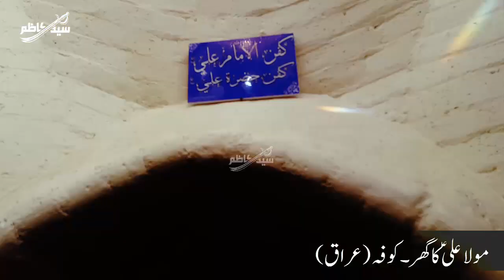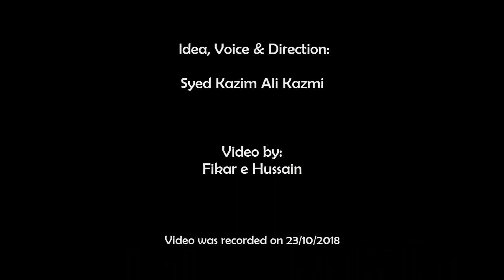House of Imam Ali (a.s) in Kufa | Imam Ali (a.s) ka Ghar | Syed Kazim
مولا علیؑ کا گھر
Imam Ali a.s Jab Kufa Aaye to Aap ne Is Ghar Mei qayam kia. Yeh Ghar Masjid e Kufa k sath hai. Hazrat Muslim Bin Aqeel a.s ki Shahadat Isi Ghar k Pas Qasr e Dara ul Amara pe Hui. Imam Ali a.s ne is ghar mei Aik Kunwa Khoda jo aaj bhi qayim Hai. Imam Ali as k Ghar se 1 Km k fasle pe Meesam Temar ki ziarat hai. aur aap k ghar k sath Masjid e Kufa k sath hi Hazrat Mukhtar Saqfi aur Hani Bin Urwa ki Ziarat Hai.
Imam Ali a.s ka Khubsurat Ghar Kufa Iraq mei Hai.
It's just a mud house which has been renovated numerous times. Originally made of mud and now layered with stone on the outside.
It shows how simple the Imam of the time lived. As you enter the house, there is a small entrance. Left side is a small alley which leads to two small rooms of Imam Hassan a.s and Imam Hussain a.s. The right side has a well and kind of a place to take a shower. Ahead are two small rooms facing each other of Hazrat Abbas a.s and Bibi Umme ul Baneen. House was built in such a way that no man can hear the voice of ladies in the house.

Maqam e Shahadat Imam Ali in Kufa.
Ziarat Imam Ali Kufa
Home of Imam Ali in kufa.
Imam Ali Ki Shahadat is Ghar mei Hui.
House of Maula Ali Kufa.

Ya Ali Ya Husain ع

Syed Kazim is founder of Fikar e Hussain Network. Passionate about spreading the words about greatest saviour of humanity Imam Husain (a.s) and knowledge about Mohammad o Aale Mohammad (a.s).